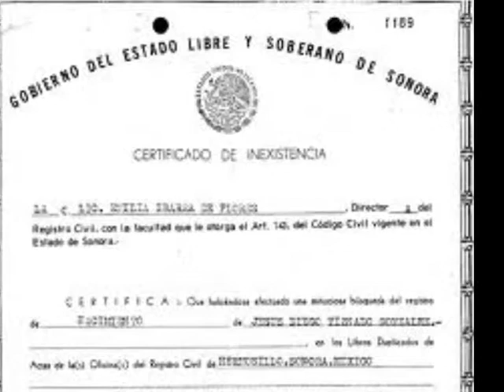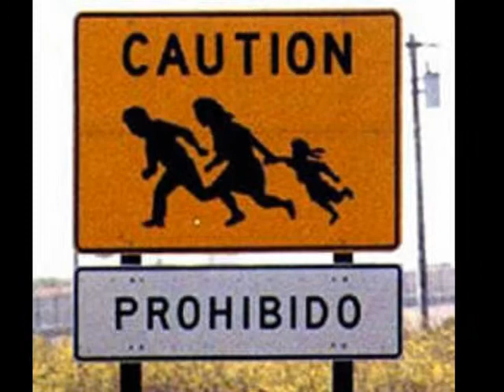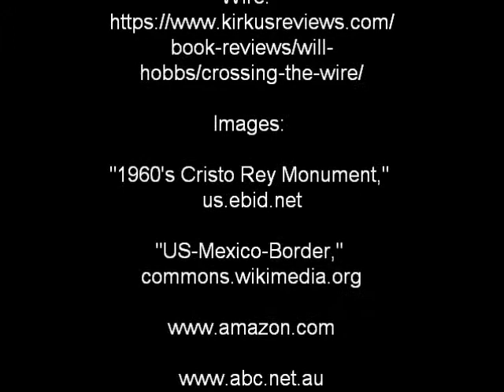Crossing the Wire Book Talk, YA Lit Summer 2013